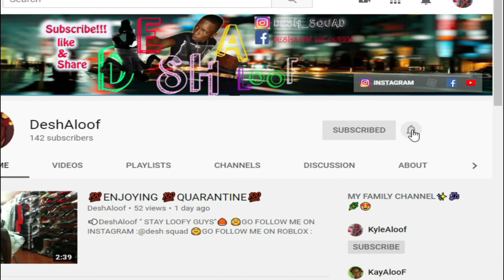ON THE RUN (EVIL EYE RIDDIM) Ft. Selector young hat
CONTACT ON MY GMAIL GET MORE IN FORMATION FROM THERE.
►Roblox: javonx25